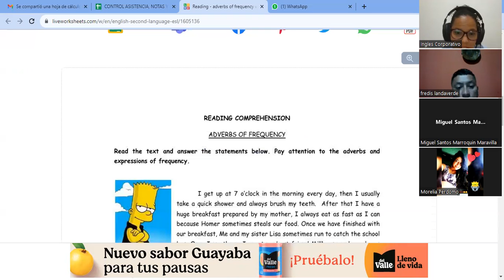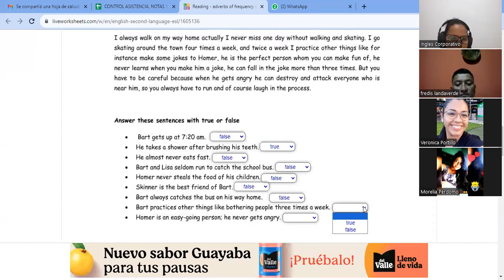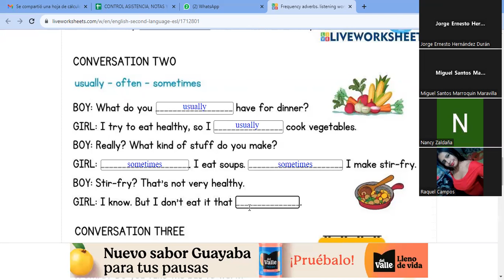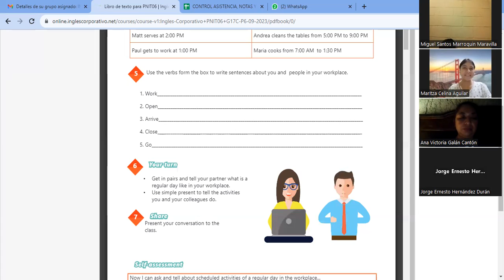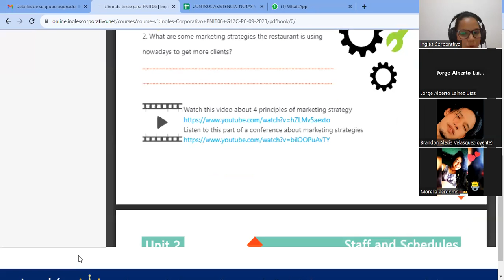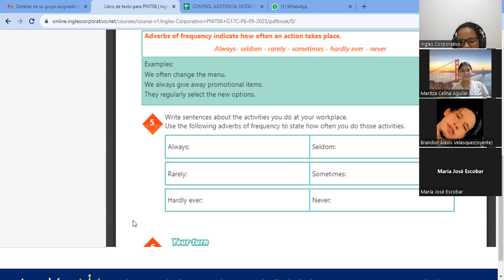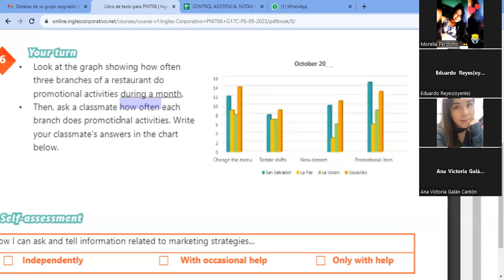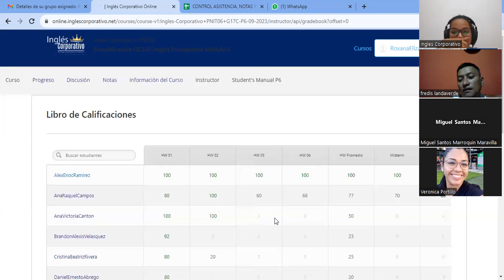SESION7-26-09-2023-AC29750-0032-2023-Vasquez-How to use adverbs of frequency.